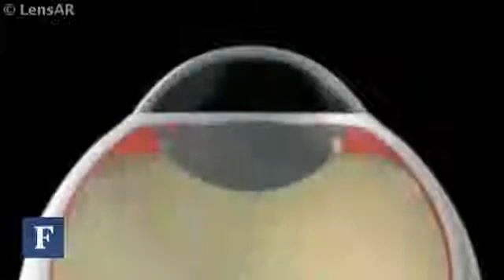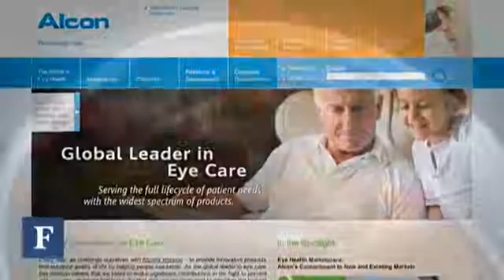Dr. Harvey A. Fishman MD PhD Lasers Are The Surgical Scalpel Of The Future.flv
Dr. Harvey A. Fishman MD PhD discusses Femtosecond Laser Cataract Surgery in an interview with Forbes.com.